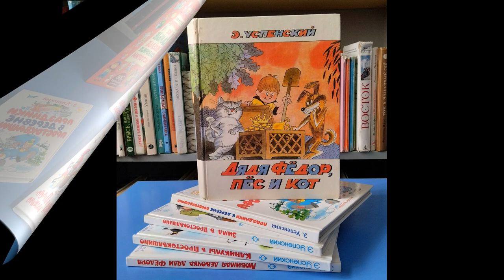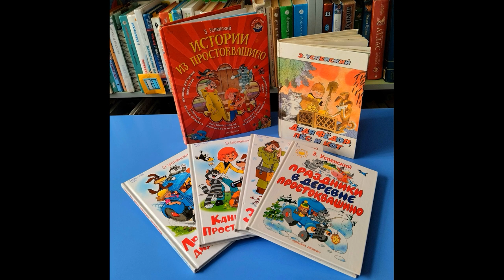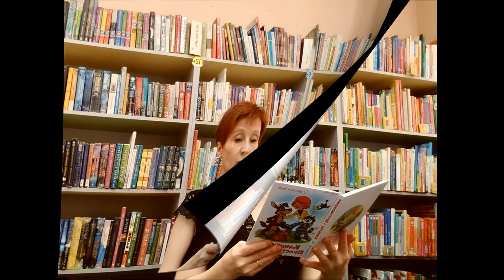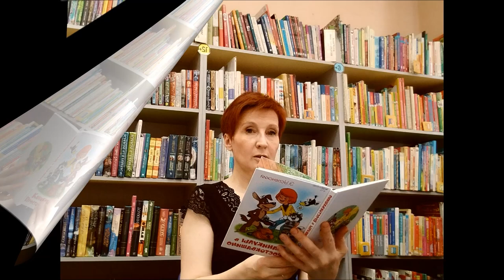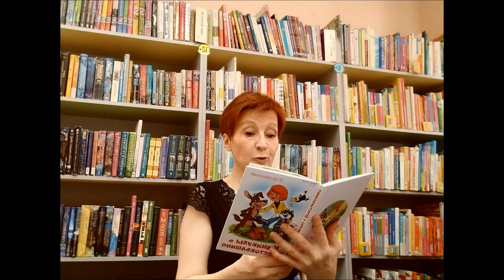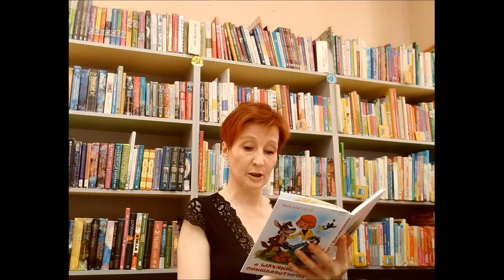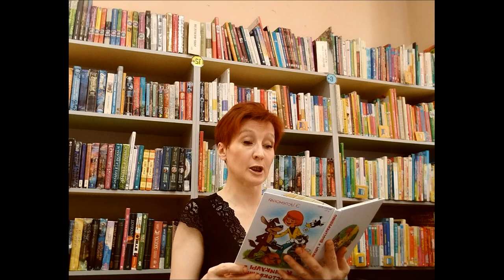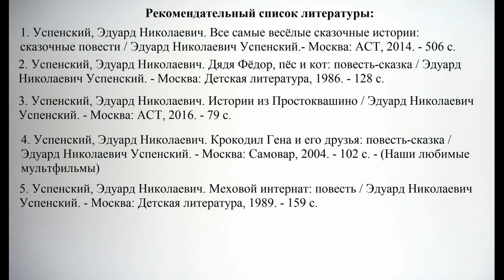Эдуард Успенский «Каникулы в Простоквашино»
Библиотекари Детской библиотеки № 3 читают отрывок из повести знаменитого советского и российского детского писателя, сценариста, драматурга, создателя крокодила Гены и Чебурашки, дяди Фёдора и кота Матроскина и множества других ярких литературных персонажей Эдуарда Успенского.